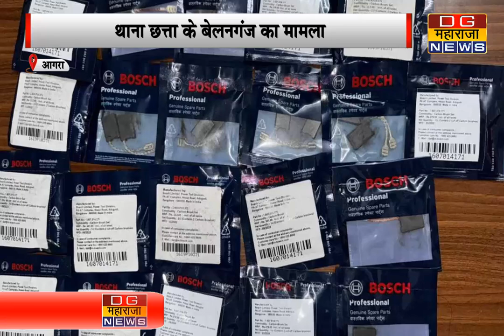नामी कंपनी के नाम से बेच रहे थे नकली ऑटो पार्ट्स